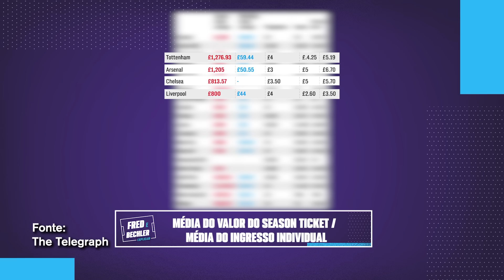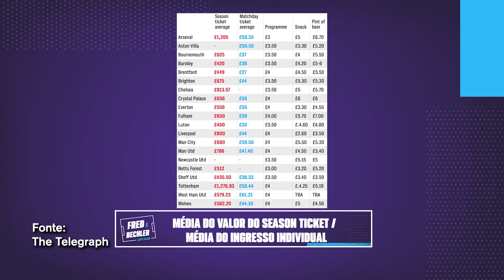POR QUE O FUTEBOL FICOU TÃO CARO? | FRED E BECHLER EXPLICAM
No vigésimo nono episódio do Fred e Bechler Explicam, Fred Caldeira e Marcelo Bechler explicaram os motivos e as consequências por trás da elitização do futebol! Toda terça-feira às 11h, você confere um novo episódio de Fred E Bechler Explicam!